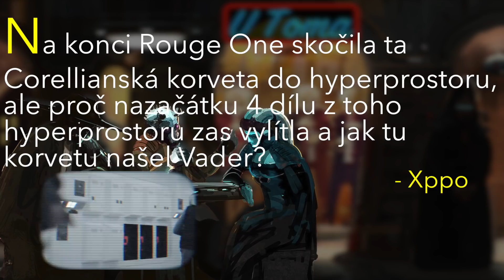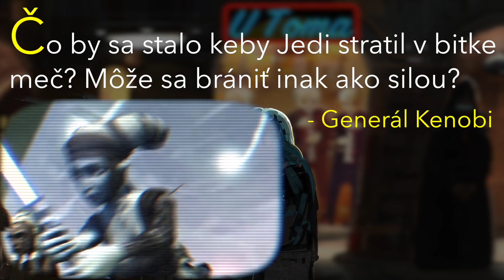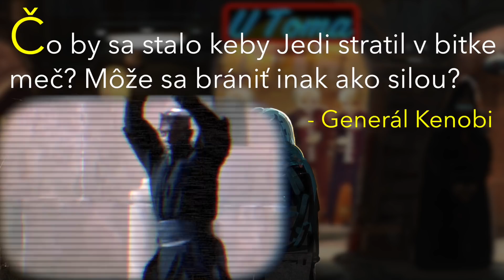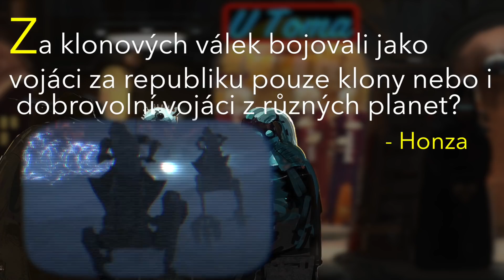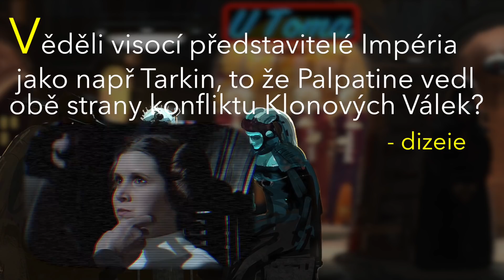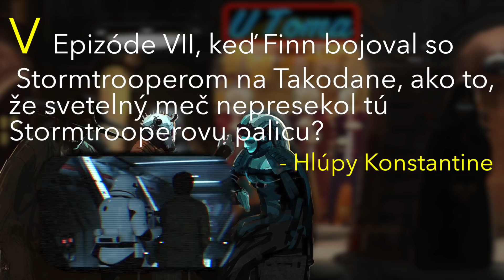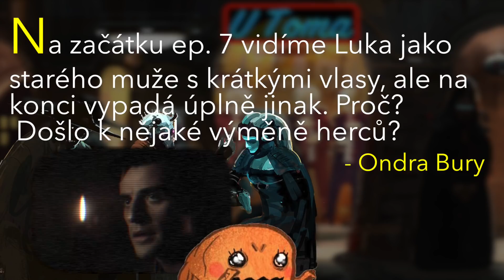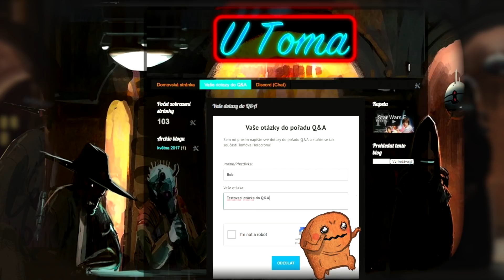Kantýna U Toma #27: 4 rozdíly, Jediové a Nevšímavost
Vítejte v kantýně U Toma, totálně předělané verzi původního pořadu Q&A. Změny se ale nedotkly toho nejdůležitějšího, což jsou vaše dotazy na všechna možná témata. Doufám, že si dnešní díl užijete a do kantýny ještě někdy zavítáte.

Adresa:
Tomáš Vavrovič
P.O.Box 50
Pražská 455
Kostelec nad Černými lesy
281 63